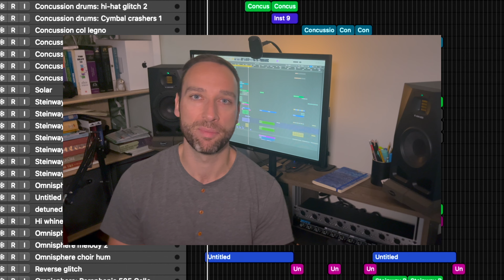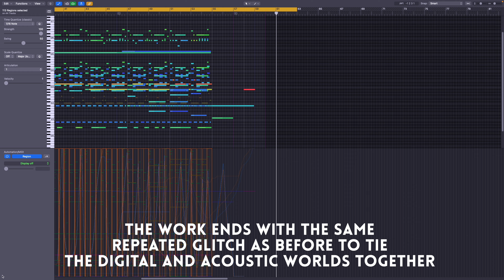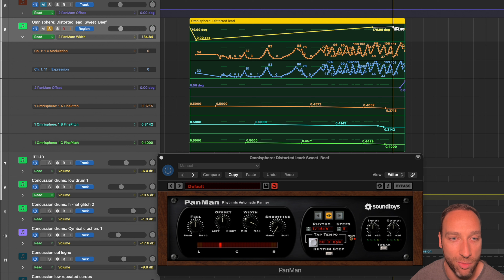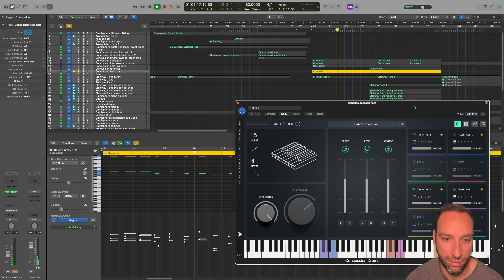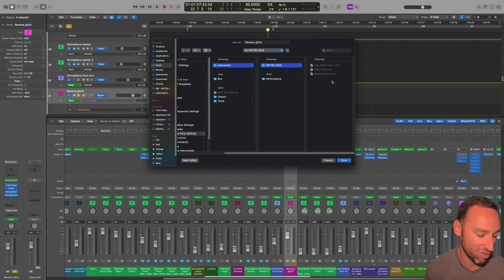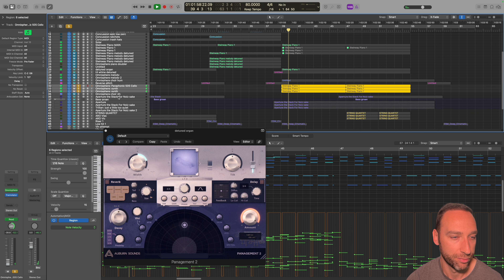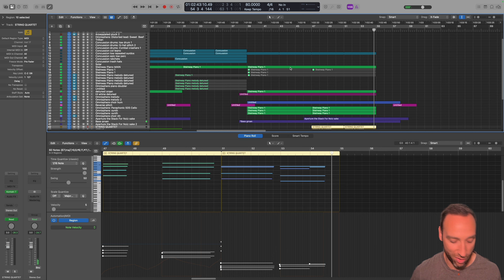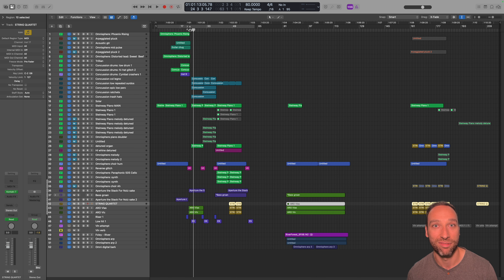Scoring a THRILLER with Omnisphere, Soundtoys, Concussion Drums, Trillian & Spitfire!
I am starting on a tremendously exciting new project: I have been commissioned to write the score for a new 40-minute ballet that will tour the U.K. in 2025/26. I can't say too much about it just now, but it is about MURDER, so I'm exploring the dark, foreboding, terrifying side of my music (which is VERY fun!).

I'm showing you the first three minutes of this project in this video. The first statement of a score like this is critical: I need to introduce my ideas, my sounds, and my palette clearly so that I can develop and grow these ideas over the 40-minute musical score. Please note this is all unmixed so some things don't quite work together yet.

As always, if you have any questions or comments, I'd be happy to answer them. Please do drop me a subscription and a like, too!

00:00 Intro
01:24 Playback of score
04:45 Omnisphere
08:05 Concussion Drums
12:04 Important glitch sound
14:25 Organising patches
15:35 The main piano
16:33 Detuned organ with piano
18:20 Quiet digital pulsing
19:07 Aperture the Wall
19:35 "Bass Groan"
20:55 Strings
22:01 Further sketches
23:44 Outro

The software I used for this piece
►  DAW: Logic Pro X
►  Virtual Instruments:

► Plugins:
Many @soundtoys plugins

My setup:
► Mac Studio M2 Max 64GB
► Monitors @ADAMAudioBerlin A7V
► Audio Interfaces: Presonus 8pre
► Headphones: @shure  SRH 1840